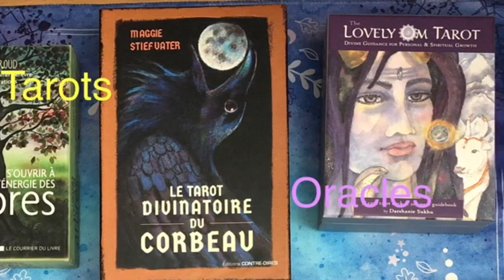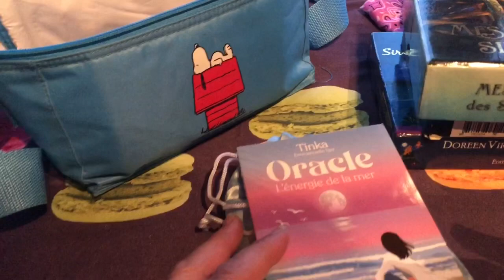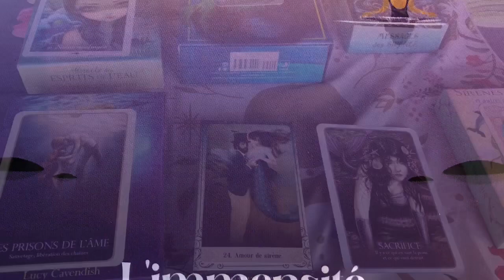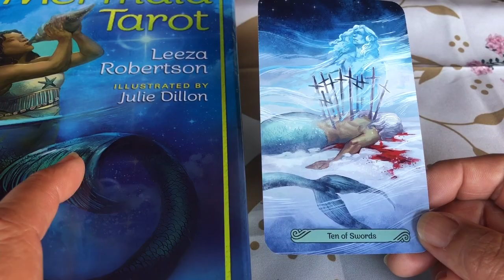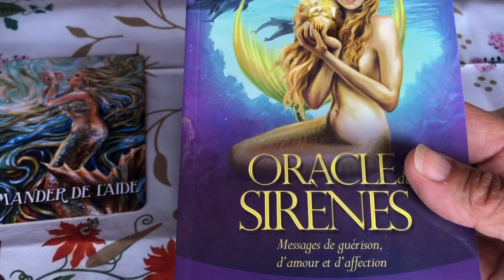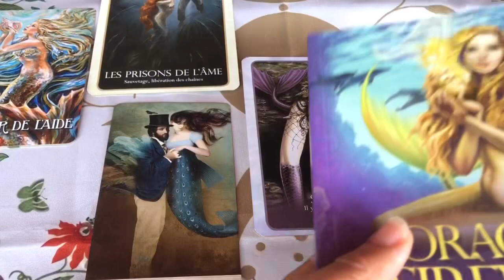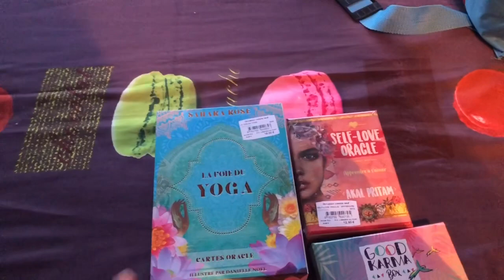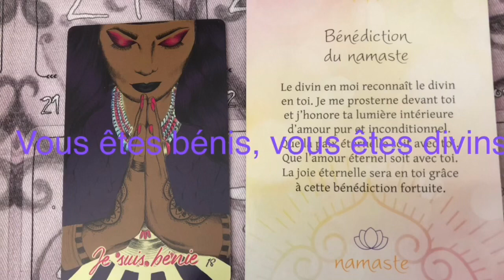Le vlog de l’été partie 4 : une journée à la plage, une légende locale et mes achats du jour HD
Dans cette vidéo, je vous emmène à la plage et j’y mets des cartes en lien, je vous raconte une légende locale illustrée par des cartes et je vous montre mes achats du jour 😅😱cartomancie